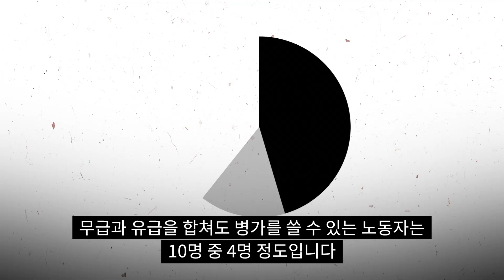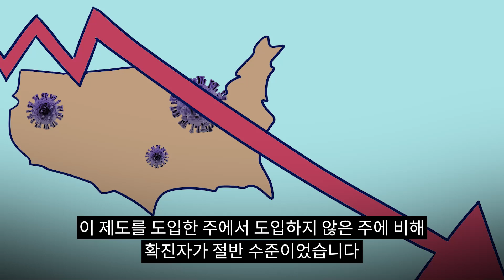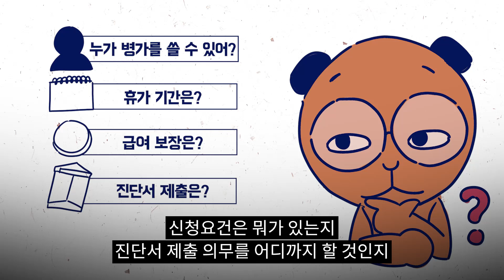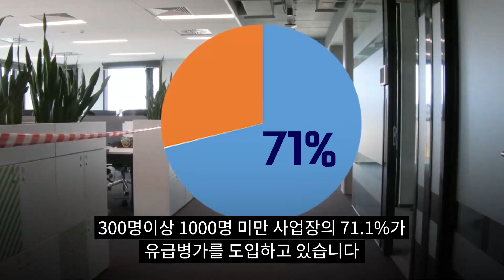코로나시대의노동1 - 아프면 일해라? 아파도 일하는 한국 : 병가와 상병수당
취업규칙에 유급 병가가 명시된 경우는 10명 중 1명도 안 된다. 무급 병가까지 포함해도 10명 중 4명뿐이다. 노동자 절반 이상이 아파도 참고 일한다. 지난해 9월 한국보건사회연구원 조사결과다.
당장 생계 걱정에 건강과 소득 중 소득을 택하지만, 결국 건강도 잃게 된다. 코로나 시대에 선명해진 불평등이다. 구로 콜센터 집단감염은 확진자가 발열 증세에도 퇴근하지 못하면서 시작된 비극이다. 광주에서 확진되고 도주한 일용직 노동자는 영광에서 일하다가 발견됐다. 택배 노동자들은 백신 휴가가 없어 접종을 포기하거나 접종 후 일하다가 쓰러지고 있다.
병가제도와 상병수당제도 도입, 어디까지 왔을까.